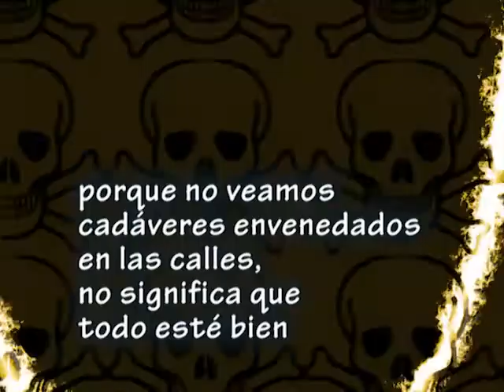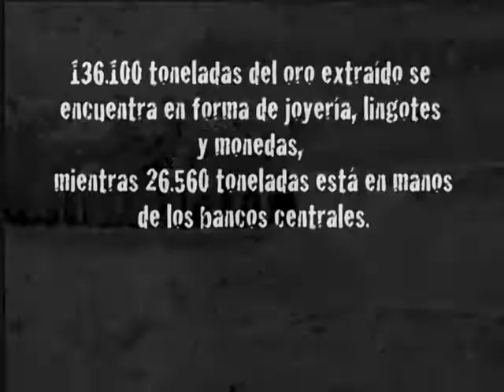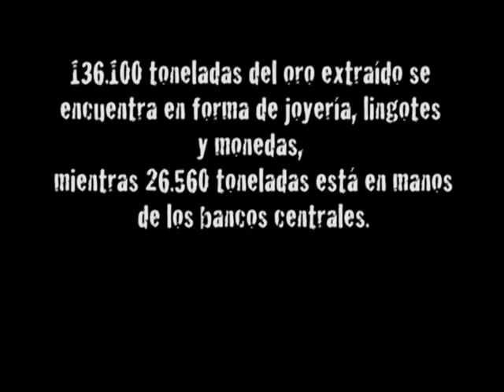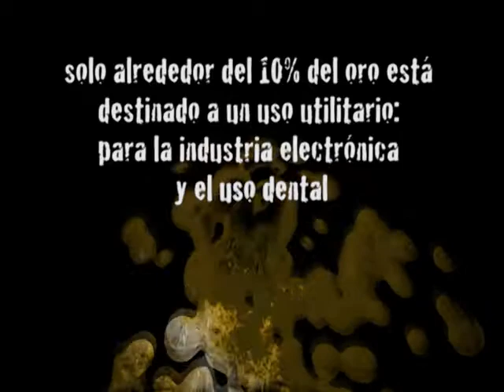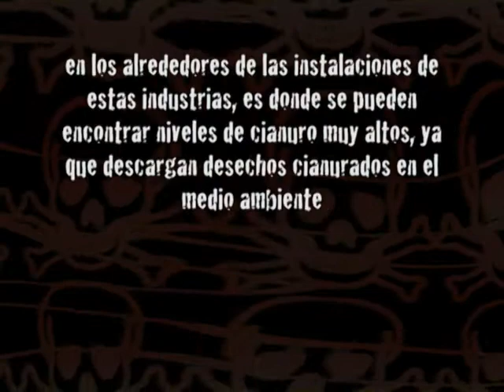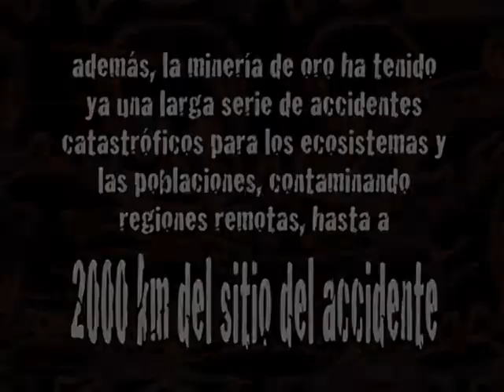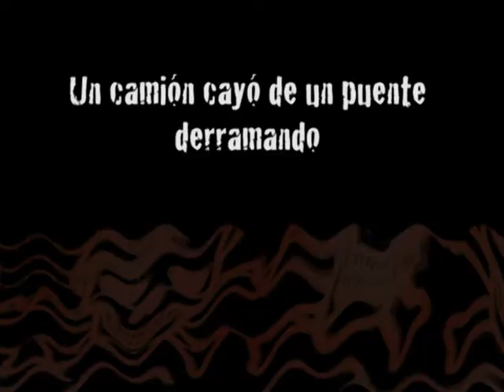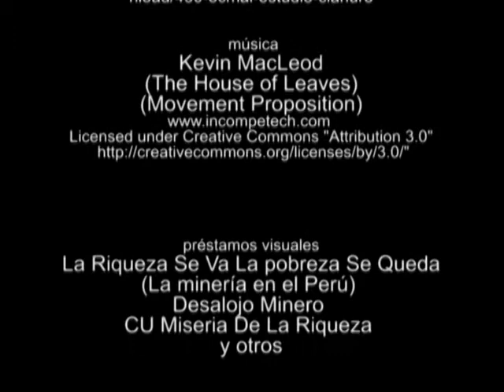Video: Campaña contra el uso de cianuro en la minería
El cianuro es un elemento químico de alta peligrosidad para los ecosistemas y la población expuesta. El cianuro de sodio utilizado en la lixiviación del oro y la plata es aún mucho más peligroso. Una cantidad del tamaño de un grano de arroz puede matar una persona. Las cantidades de cianuro de sodio utilizadas en minería no se degradan totalmente ni de manera segura en el transcurso de una operación minera, pueden cambiar su composición química dificultando su detección.